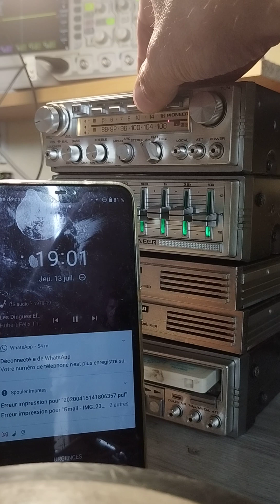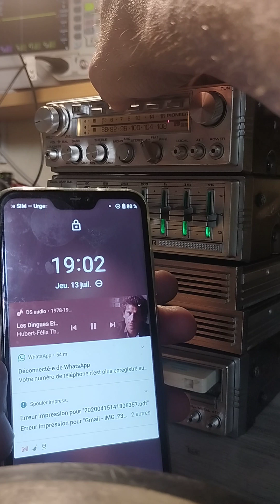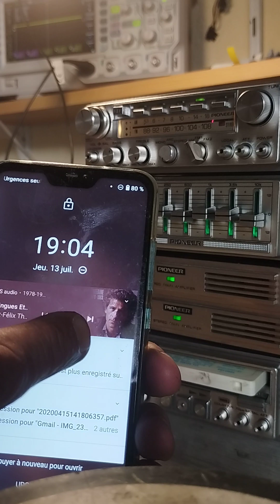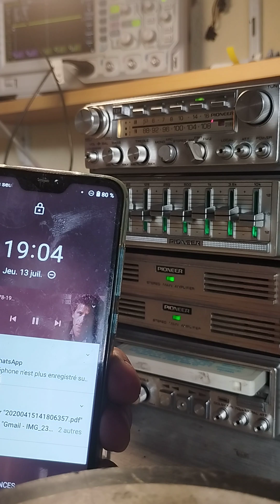chaine pioneer avec gex-008 modifié pour bluetooth , USB et aux avec possibilité de sauter de piste